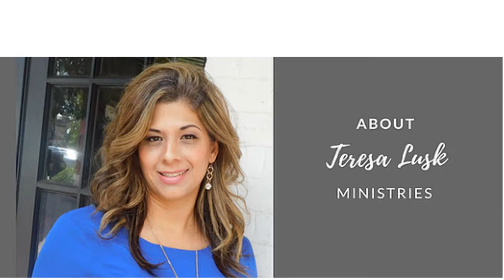FreedomTV With Teresa Lusk_CarmeliteL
God is good. There is no evil in Him at all. How do we often ascribe darkness to Him when we blame HIm for pain and suffering. Also a message on Testing Your Armor!